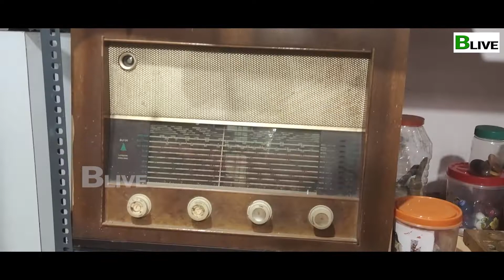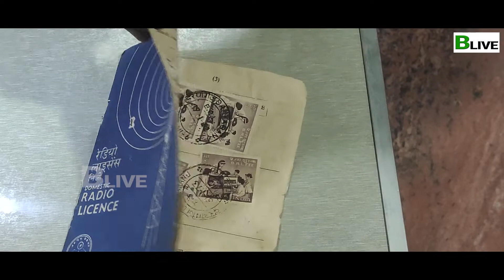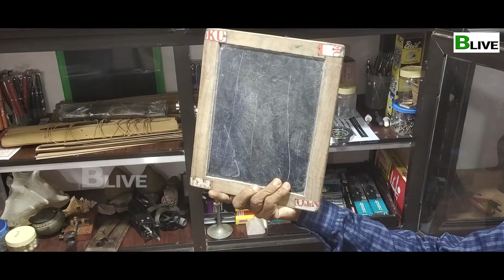BLIVE NEWS | PART 2 | ചരിത്രത്തിന് കാവലായി. ജി. രാജേന്ദ്രൻ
വിവിധ തരത്തിലുള്ള പുരാവസ്തുക്കൾ കൊണ്ട് തന്റെ ഭവനം ഒരു മിനി മ്യൂസിയം ആക്കിയിരിക്കുകയാണ് തിരുവനന്തപുരം അവണാകുഴി സ്വദേശി ജി. രാജേന്ദ്രൻ. ദീർഘകാലം ഭാരത് ഹെവി ഇലക്ട്രിക്കൽസിൽ സേവനമനുഷ്ഠിച്ചിരുന്ന ജി. രാജേന്ദ്രൻ കുട്ടിക്കാലം മുതൽ സ്റ്റാമ്പ് അടക്കമുള്ള ശേഖരണം കൗതുകത്തോടെ നടത്തിയിരുന്നു. കണ്ട് തീർക്കാൻ ദിവസങ്ങൾ വേണ്ടി വരുന്ന വിവിധ രാജ്യങ്ങളിൽ നിന്നുള്ള വിവിധ കാലഘട്ടങ്ങളിൽ നിന്നുള്ള നാണയ, സ്റ്റാമ്പ് ശേഖരണം ഇപ്പോൾ ഇദ്ദേഹത്തിന്റെ കൈപ്പക്കലുണ്ട്. സ്റ്റാമ്പ്, നാണയം, കറൻസി നോട്ടുകൾ, മുദ്ര പത്രങ്ങൾ എന്നിവയ്ക്കുപരിയായി നിരവധി പുരാവസ്തുകളും ജി.രാജേന്ദ്രന്റെ മ്യൂസിയത്തിലുണ്ട്.  അവയിൽ പഴയകാല വീട്ടുപകരണങ്ങൾ, സംഗീതോപകരണങ്ങൾ, ടെലിഫോണുകൾ, ക്യാമറകൾ, പ്രോജക്ടറുകൾ, ശില്പങ്ങൾ തുടങ്ങി ഫോസിലുകൾ വരെ ഉൾപ്പെടുന്നുണ്ട്.  കനത്ത ബോണി. എം ആരാധകനായ ഇദ്ദേഹം ബോണി. എമ്മിന്റെ ഒറിജിനൽ റെക്കോഡുകളും സൂക്ഷിക്കുന്നുണ്ട്. പുതു തലമുറ കാണാനിടയില്ലാത്ത ചരിത്രം മറ്റുള്ളവർക്കായി തന്റെ വർഷങ്ങളുടെ കൂടിയൊരുക്കൽ കൊണ്ട് സംരക്ഷിച്ചു വരികയാണ് ഈ ചരിത്രകാരൻ.